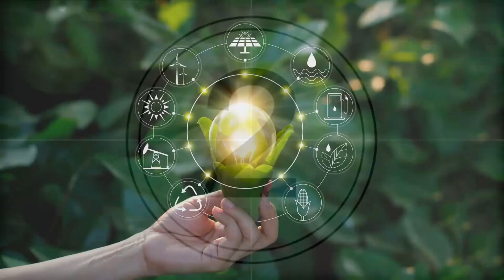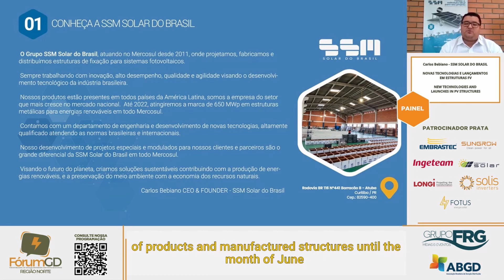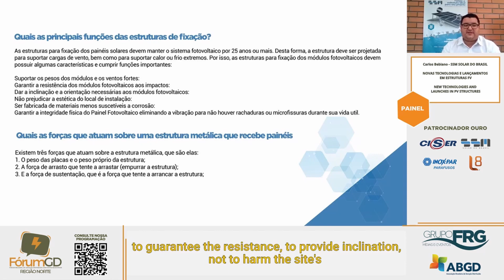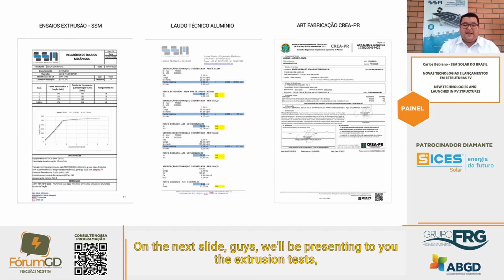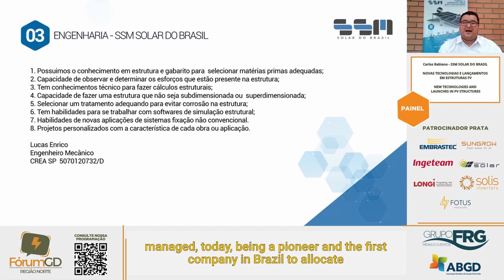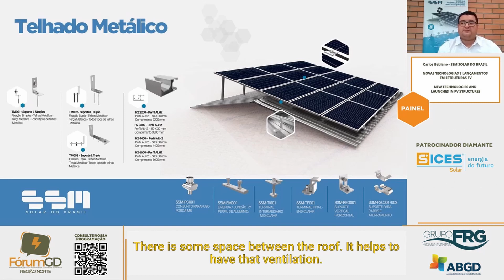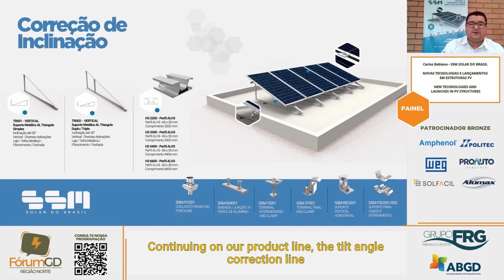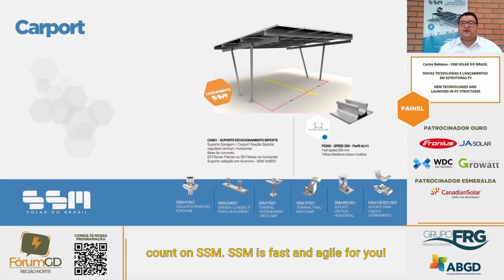FÓRUM GD Norte - Palestra CARLOS BEBIANO / SSM SOLAR DO BRASIL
O Fórum GD tem como objetivo reunir a cadeia produtiva do setor de Geração Distribuída com Fontes Renováveis no NORTE do Brasil, sob o enfoque de oportunidades de negócios, discutir barreiras regulatórias, impedimentos jurídicos, tecnologias inovadoras, financiamento, capacitação e perspectivas de crescimento.
Saiba sobre os rumos do setor com renomados nomes da área de Geração Distribuída com Fontes Renováveis.